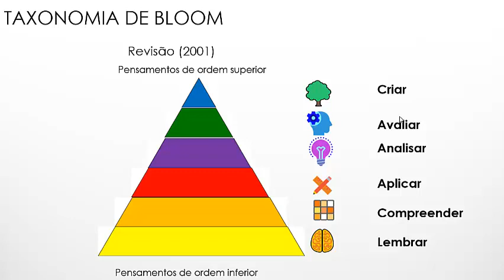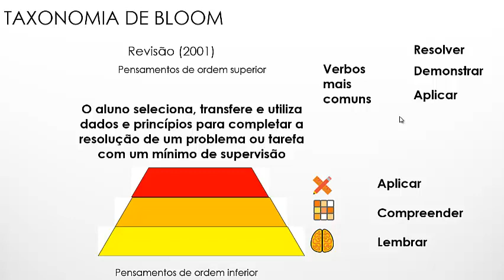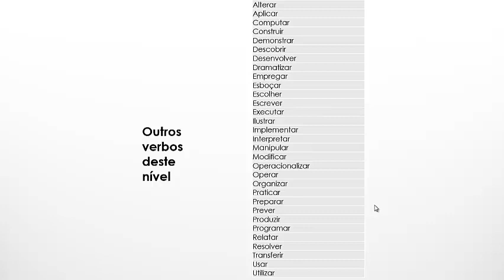Módulo 2 – Episódio 4 – Apresentação da Taxonomia de Bloom – Categoria Aplicar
Neste vídeo é apresentado o nível ou a categoria aplicar da Taxonomia de Bloom. Um nível considerado extremamente importante para o uso da sala de aula invertida. Também são apresentados os verbos relacionados a esse nível e sua categorização